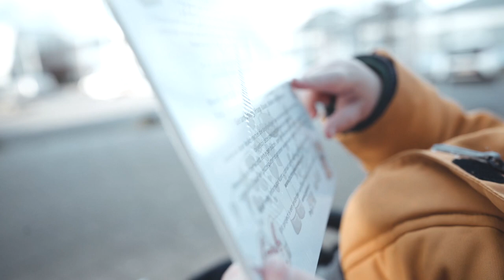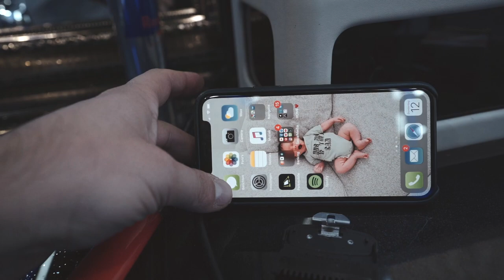VLOG #3 Is Mirac een miljoen waard?